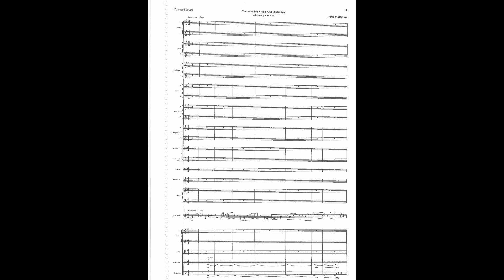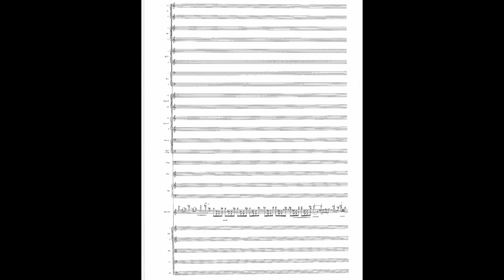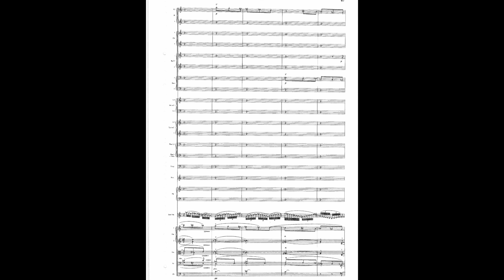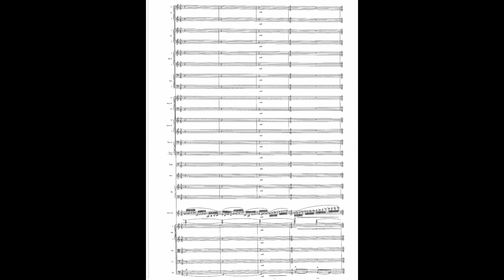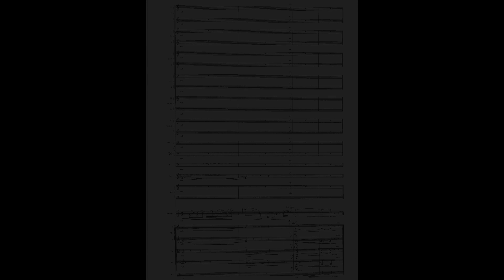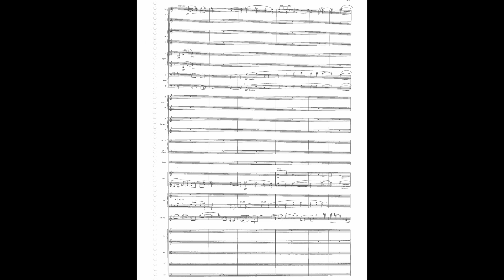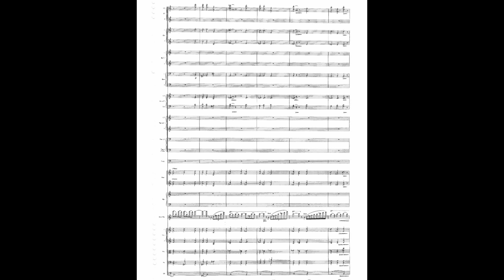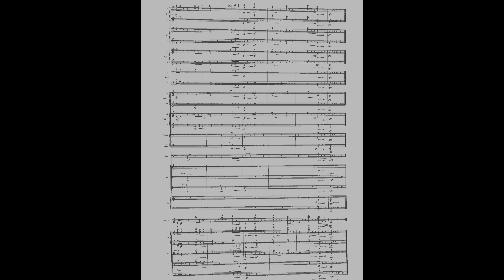John Williams - Violin Concerto No. 1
Composer: John Williams
Performer: Gil Shaham (violin) & Boston Symphony Orchestra
Conductor: Stéphane Denève
Year: 1976 (revised version from 2016)

Tracklist:
0:00​ I. Moderato
12:15 II. Adagio
23:02​ III. Maestoso - Presto